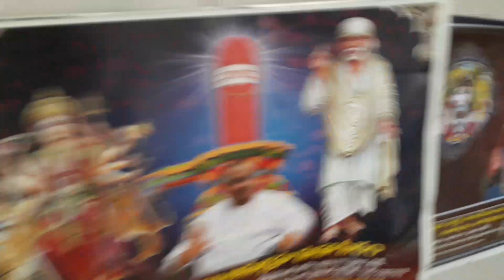12 July 2019